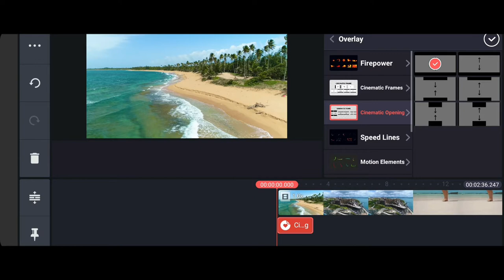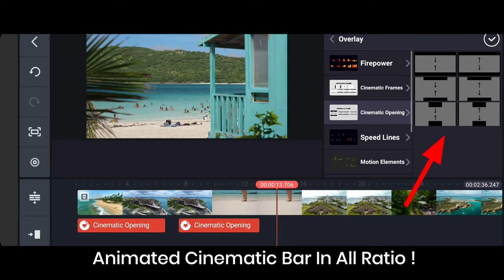Animated Cinematic Bar | Just In 1Min | Kinemaster Video Editing